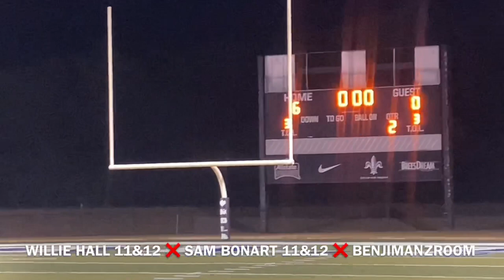PART 1 : WILLIE HALL 11&12 ❌ SAM BONART 11&12 ❌ SHOT BY BENJIMANZROOM